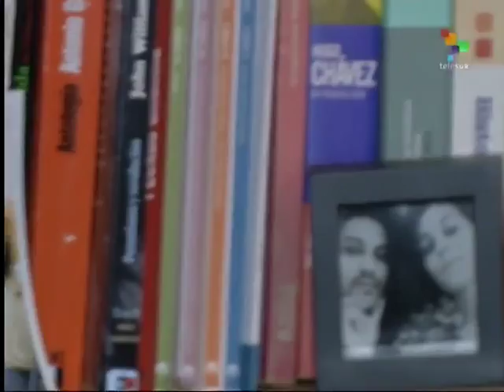Argentina: Smear Campaign Against Cristina Fernandez Administration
Argentina’s ruling Front for Victory Coalition and social movements charge the right-wing PRO party and conservative sectors of the judiciary officials with illegally using city tax money to pay for an elaborate police raid in a remote southern province to supposedly gather evidence of money laundering in a hotel partially owned by the Kirschner family.  It’s a smear campaign, pure and simple, they say, aimed at destabilizing the Cristina Fernandez administration in the weeks before the October general elections.  Leo Poblete reports from Buenos Aires for teleSUR.